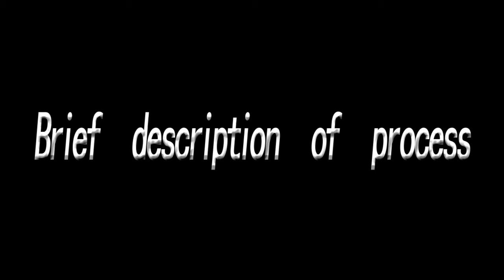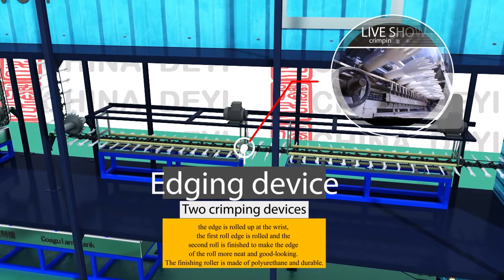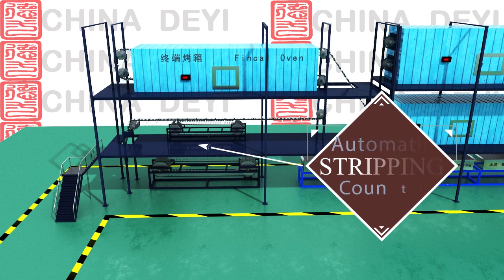Nitrile glove machine